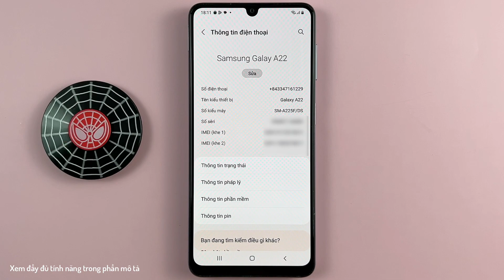Đặt lại tuỳ chọn ứng dụng trên Samsung A22 Android 12